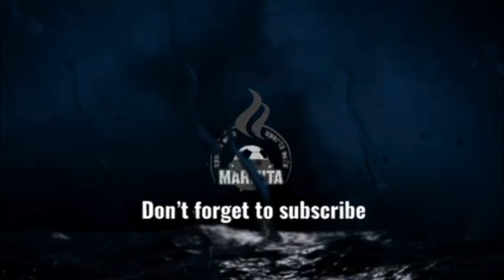Φωτιάδης απολαμβάνει το κουρεματάκι του απ την εντυπωσιακή κομμώτρια ''Παπαρίζου'' ! ! !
Θές να δείξεις πόσο Μαρμιτόσκυλο είσαι? Αγόρασε τα γνήσια αξεσουάρ της Μαρμίτας εδώ